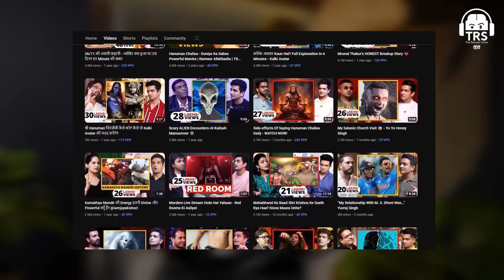Guru Gobind Singh Ji Diljit Dosanjh Talks About Sikhism & Importance Of Jyot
In this enlightening video, Diljit Dosanjh delves into the profound teachings of Sikhism, particularly focusing on the wisdom shared by Guru Gobind Singh Ji. He emphasizes the significance of Jyot (eternal light) for Sikhs, shedding light on its importance in the Sikh faith. Join us as we explore the spiritual insights and beliefs that shape the Sikh community with the talented actor and singer, Diljit Dosanjh.